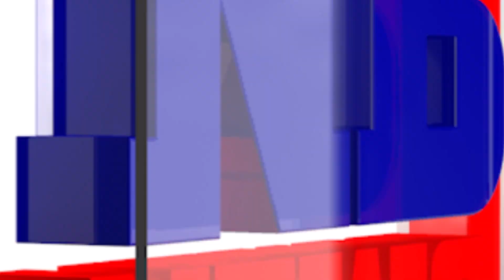মুখ্যমন্ত্রীৰ মিঞা আখ্যানৰ পাছতে ক্ষুব্ধ কংগ্রেছ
ৰাহুল গান্ধীৰ ন্যায় যাত্রাক মুখ্যমন্ত্রী হিমন্ত বিশ্ব শৰ্মাই মিঞা যাত্রা আখ্যা দিয়াৰ পিছতে এতিয়া টিঙিৰিতোলা হৈ পৰিছে কংগ্রেছ৷ মুখ্যমন্ত্রীগৰাকীয়ে ভয় খাই এনে কথা কৈছে বুলি ক’লে কংগ্রেছে৷ জাতিৰ নামত, ধৰ্মৰ নামত ভাগ ভাগ কৰা দেশখনক জোৰা লগাবলৈকে কংগ্রেছৰ এই ভাৰত জোড়ো ন্যায় যাত্রা৷